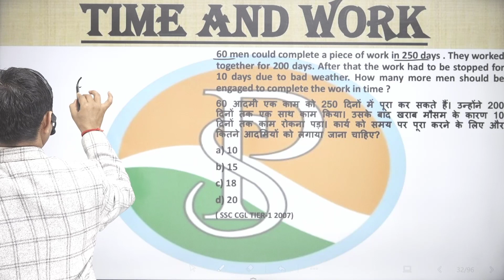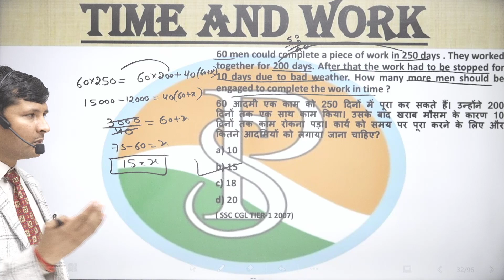60 men could complete a piece of work in 250 days . They worked together for 200 days. After that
60 men could complete a piece of work in 250 days . They worked together for 200 days. After that the work had to be stopped for 10 days due to bad weather. How many more men should be engaged to complete the work in time ?
60 आदमी एक काम को 250 दिनों में पूरा कर सकते हैं। उन्होंने 200 दिनों तक एक साथ काम किया। उसके बाद खराब मौसम के कारण 10 दिनों तक काम रोकना पड़ा। कार्य को समय पर पूरा करने के लिए और कितने आदमियों को लगाया जाना चाहिए?

6 hour work day jobs
praveshsirtime work